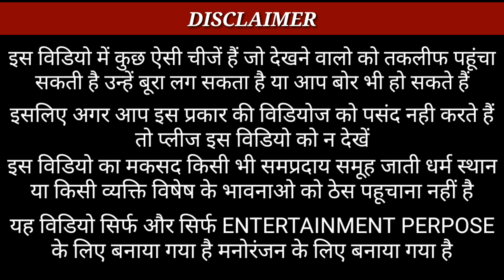VLOG_2 😵Most Haunted Village | horror vlog | scary | horror challenge | finding ghost caught in cam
VLOG#2 आरन भेलवा गॉव [EXPRIENCING 100% REAL HORROR]
We are given a challange To stay a most horror place in a
Saharsa side village aran.
We have done a lot of fun and masties
And also talked to peoples of that village.
Just see and watch this video to exprience the horror.